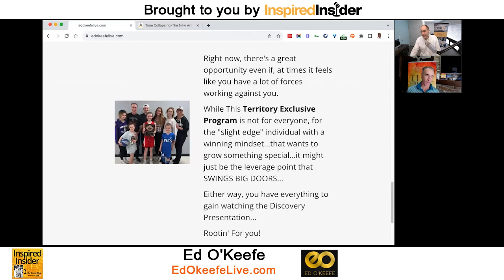How To Create More Sales and Revenue Without Selling With Ed O’Keefe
Ed O’Keefe is a father of seven who grew up in a household of 13 children. A serial entrepreneur, he has started multiple companies from scratch to build them up to seven and eight figures, and is the author of Time Collapsing! The New Art of Speed, Money, Power, and Meaning.

In dentistry, Ed sold over $50,000,000 in marketing systems and seminars; he started Marine Essentials and has sold over $60,000,000 in health supplements. Ed hosts his own podcast, the Ed O’Keefe Show and invests in KNOW Foods — a health food company that is disrupting the food industry.

Here’s a glimpse of what you’ll learn:

• [0:00] Intro
• [05:19] Ed O'Keefe talks about the offer wingman strategy
• [09:30] Objections to the offer wingman marketing strategy
• [18:30] How to create profitable offers as a business
• [24:07] Ed explains the value of leveraging the wingman offer strategy
• [28:29] How to overcome objections in business and marketing
• [36:34] The value of investing in personal development
• [41:50] Who are the ideal clients for Ed?

Are you tired of your business plateauing or backsliding in sales? You're not alone — many entrepreneurs face this challenge at some point in their journey. However, there's a solution that's been gaining popularity.

Ed O'Keefe's offer wingman strategy is helping entrepreneurs supercharge their sales and take their business to the next level. It involves leveraging a trusted partner to do all of the marketing for you. Your wingman will take care of the marketing and provide potential customers with all the information they need to make an informed decision. Meanwhile, you can focus on what you do best — delivering an exceptional product or service to your customers.

On this episode of the Inspired Insider Podcast, Dr. Jeremy Weisz sits down with Ed O'Keefe, the author of Time Collapsing! The New Art of Speed, Money, Power, and Meaning, to discuss how entrepreneurs can increase their sales volume. Ed talks about the offer wingman strategy, how to create profitable offers as a business, how to overcome objections in business and marketing, and his ideal clients.